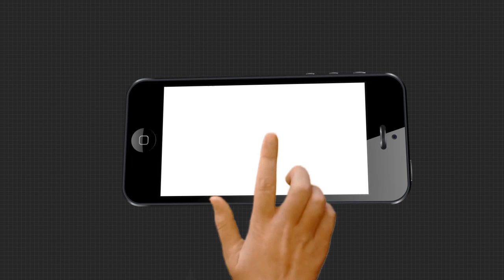Headlines 11Am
ଚନ୍ଦ୍ରପୃଷ୍ଠରେ ଜଳର ସନ୍ଧାନ ମିଳିଥିବା ଦାବି କଲା ନାସା... ମଣ୍ଡପରୁ ମାଆଙ୍କୁ ମେଲାଣି…ରାଧା ଦାମୋଦର ବେଶରେ ଦର୍ଶନ ଦେବେ ମହାବାହୁ... ରୂପା କବାଟରେ ଝଲସିବ ଶ୍ରୀମନ୍ଦିର ଦ୍ବାର...